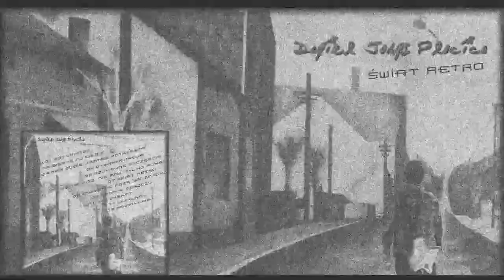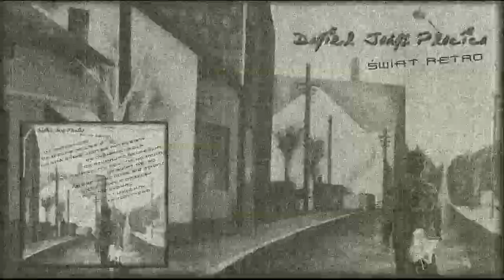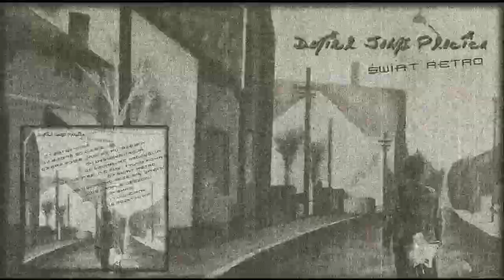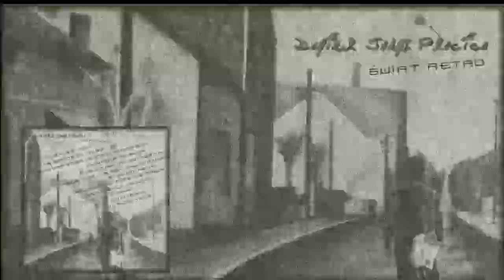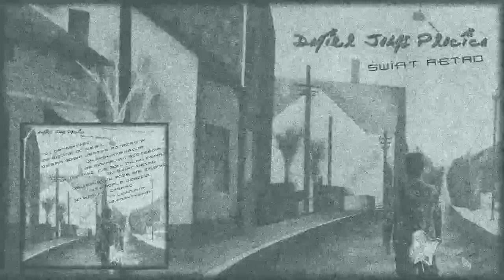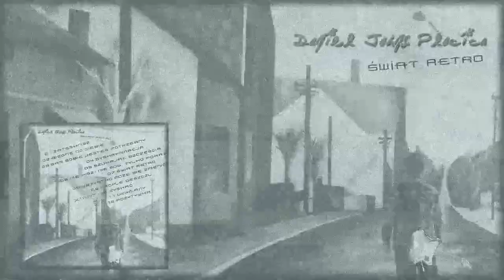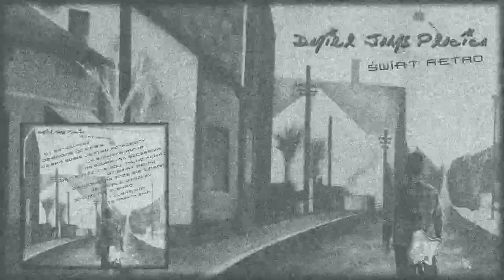Daniel Płocica - Świat Retro (Full Album - Video)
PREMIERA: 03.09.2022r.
(2022)

TOTAL TIME: 33:34

Tracklist:

01.Zatęsknisz 00:00
02.Biegnę Do Ciebie 03:32
03.Sam Sobie Jesteś Potrzebny 07:34
04.Dyskryminacja 11:26
05.Szukając Szczęścia 14:20
06.Nie Pisz, Nie Mów, Tylko Pokaż 17:03
07.Świat Retro 20:35
08.Wszystko Może Się Zmienić 22:38
09.Krople Deszczu 24:41
10.Nic Nie Zyskać 26:32
11.Uwikłany 29:53
12.Pozytywka 31:58

*Polecam słuchać na dobrych słuchawkach. W celu uzyskania odpowiedniego efektu stereo. Moja muzyka lepiej brzmi i trafia do słuchacza, który słucha przez słuchawki, czy ew. lepsze głośniki niż głośnik w telefonie.

Muzyka/Teksty: 2022

Nagrywane:
Muzyka/Wokal - Od Stycznia 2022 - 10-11 Sierpnia 2022
Ostatnie poprawki - 21 Sierpnia